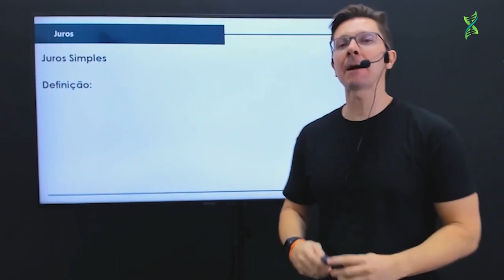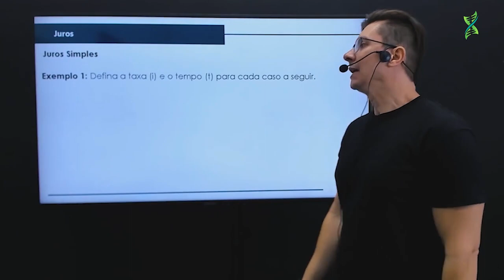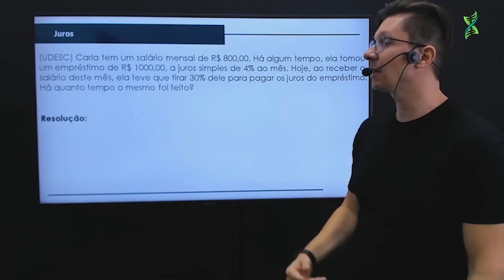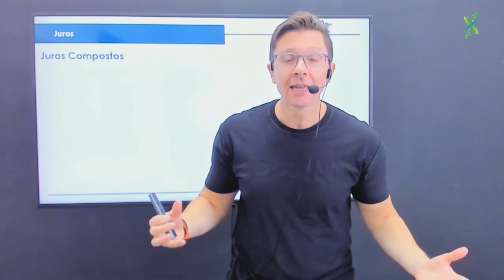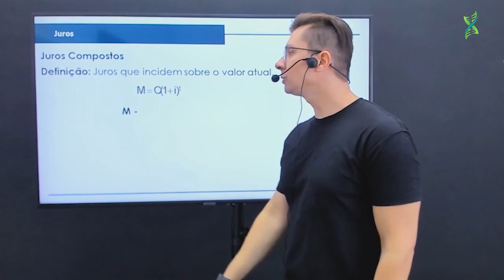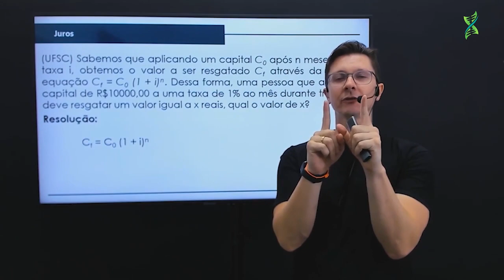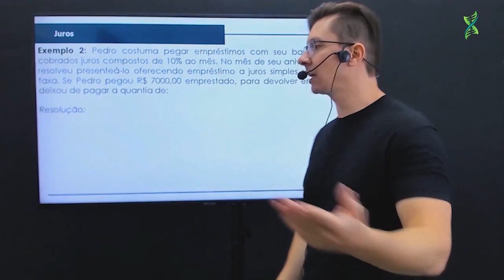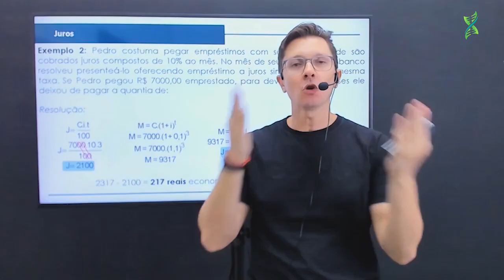Juros Simples e Compostos | Prof. Dé